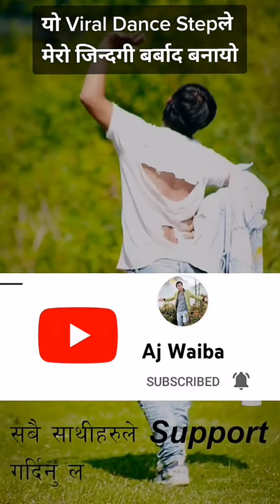New Nepali Trending Tik Tok Videos | Megham Karukatha Dance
megam karukuthu song tik tok
megham karukatha dance
megam karukuthu song hindi